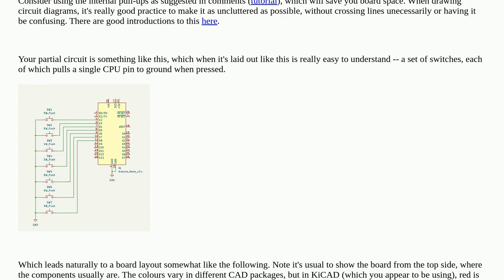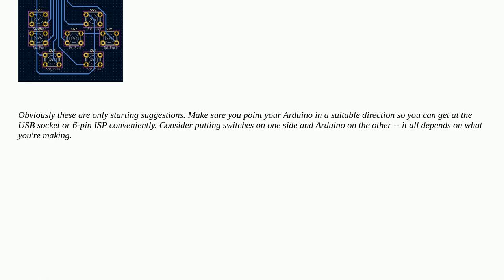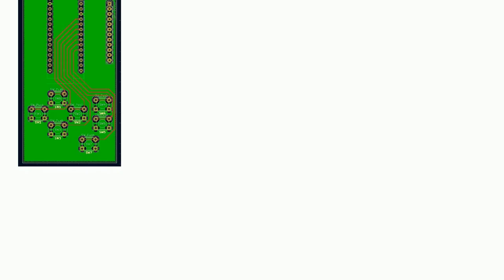Please verify that I laid out this PCB correctly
A special thanks goes out to the community

  arduino pcb pcb-design